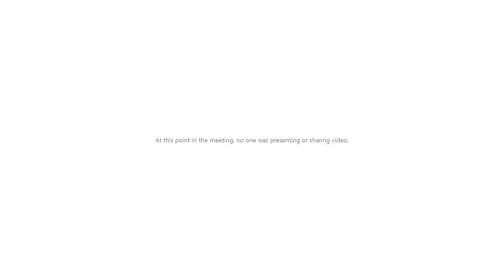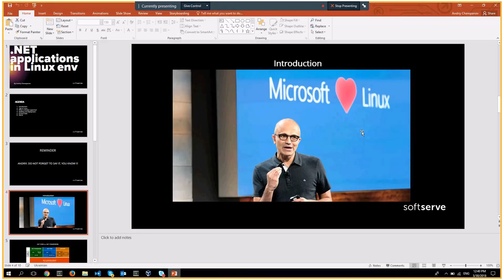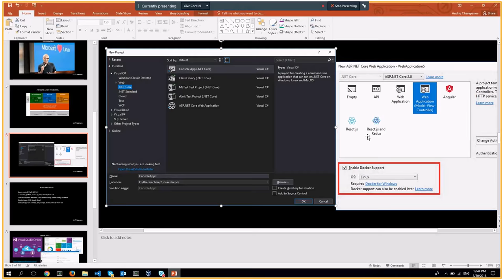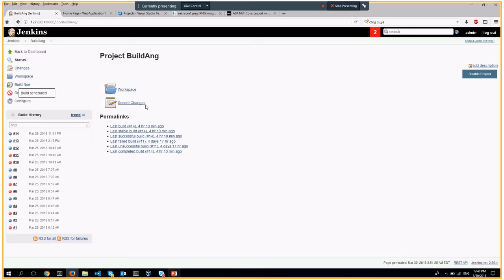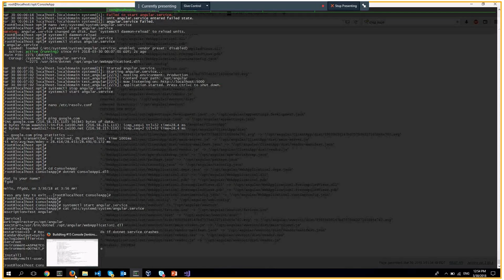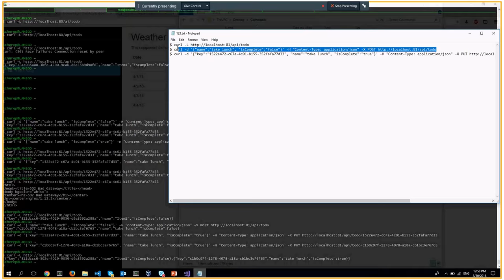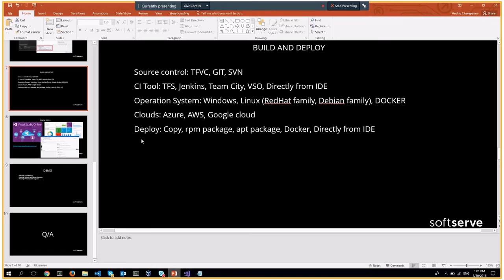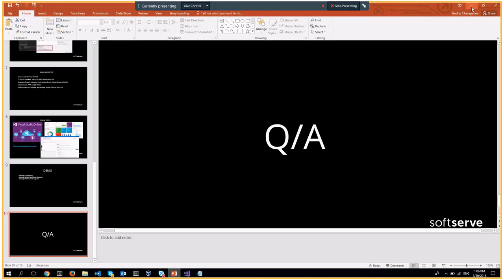.Net Application in Unix Environment by Andriy Cherepanov (Ukr)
Few months ago, i was faced with task, which contain deploying .net applications in linux environment. During implementing this task I got a lot of new information and additional possibilities, which i tried to describe in this demo.